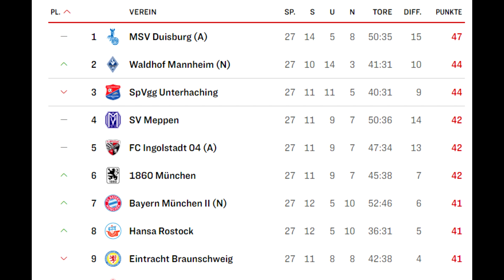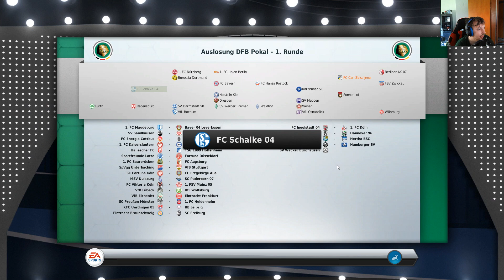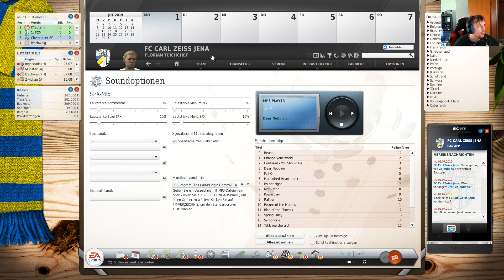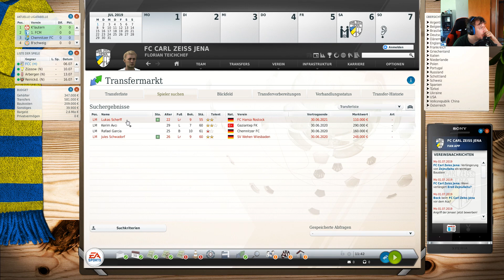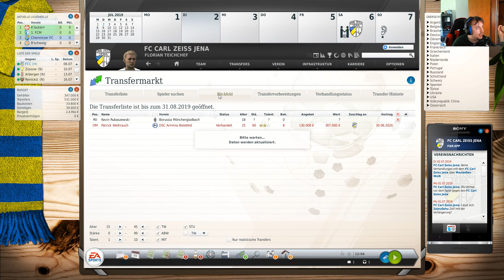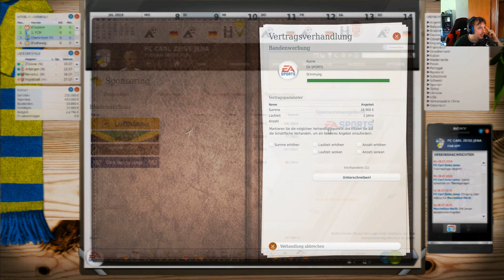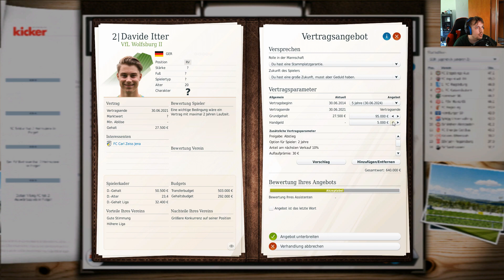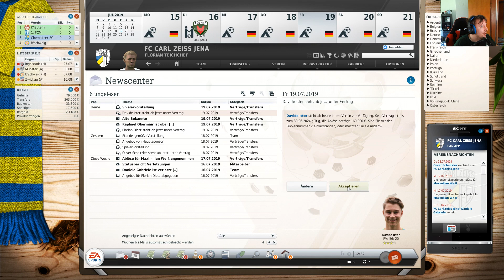Let´s Play Fußball Manager 20 #1 Willkommen in Jena!!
Wir Spielen Carl Zeiss Jena FC !
Eine Neue Herausforderung Für TeichChef !
Die Erste Folge meines Neuen Projekt im Fußball Manager 20.
Carl Zeiss Jena FC Stellt uns Erstmal Für ein Jahr ein und die Erwartung sind Groß !
Ganz Klar unser Ziel Nicht Abstieg!